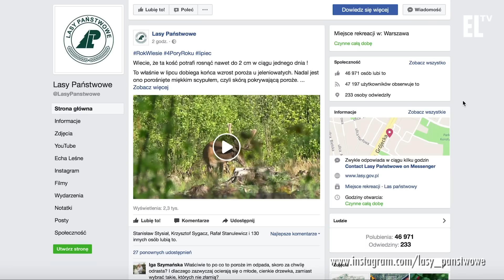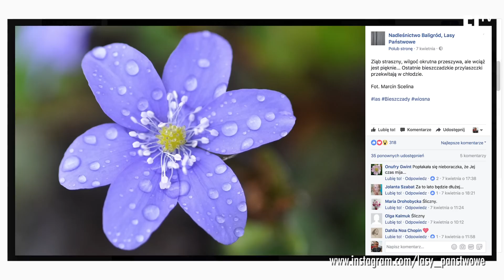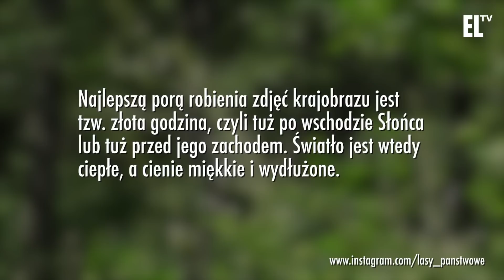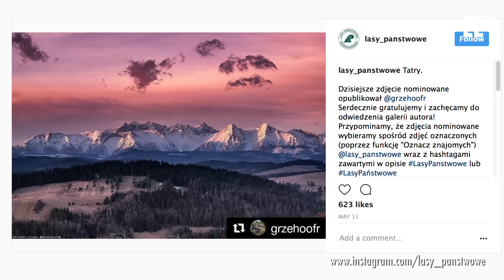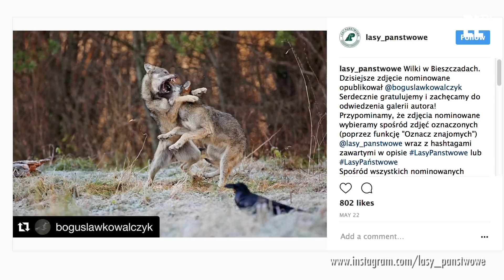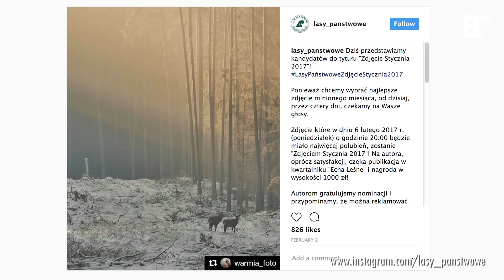Jak robić dobre zdjęcia przyrody? | Oblicza lasów #33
Jaki aparat jest najlepszy do robienia zdjęć przyrody? Jak fotografować dzikie zwierzęta? Na czym polega zasada trójpodziału? Jaka pogoda jest najlepsza do robienia zdjęć w lesie? O tym opowiada Maciej Chromy w najnowszym odcinku z cyklu Oblicza lasów.

Prowadzący: Maciej Chromy
Reżyseria: Tomasz Zielonka
Zdjęcia: Adrian Frankowski